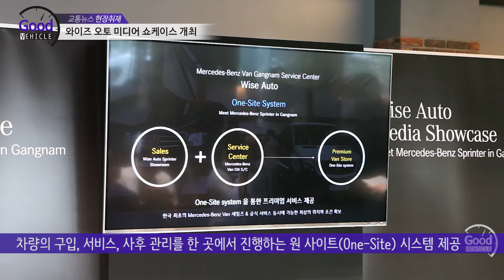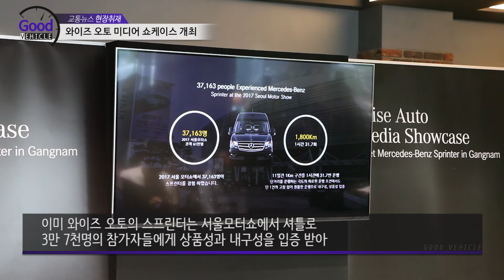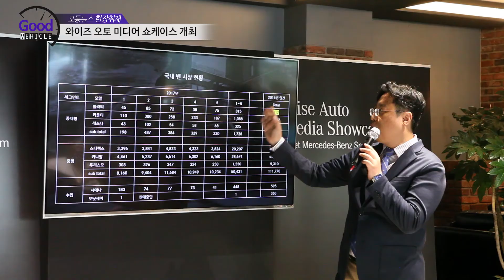와이즈오토홀딩스, 와이즈 오토 미디어 쇼케이스 개최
이제 강남에서도 메르세데스 벤츠의 프리미엄 밴을 쉽게 만나볼 수 있습니다.
바로, 강남구 신사동에서 공식 서비스 센터를 새롭게 오픈했는데요.
서비스 센터 오픈과 함께 벤츠 스프린터 유로스타 만나볼 수 있는 와이즈 오토 미디어 쇼케이스를 현장을 찾았습니다.